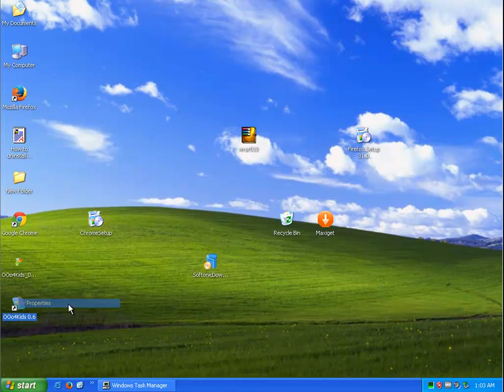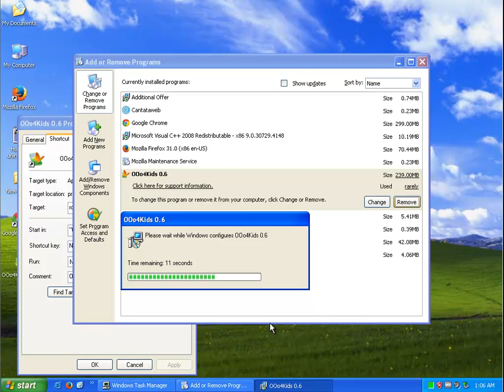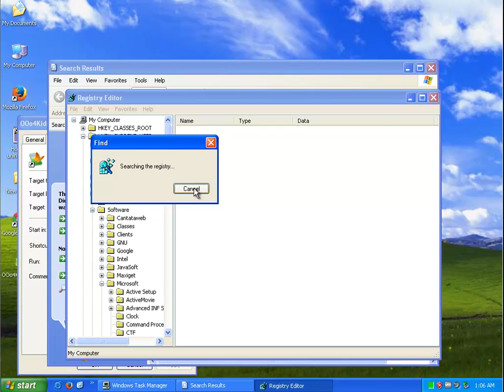Remove OOo4Kids 0.6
Mission: Remove OOo4Kids 0.6